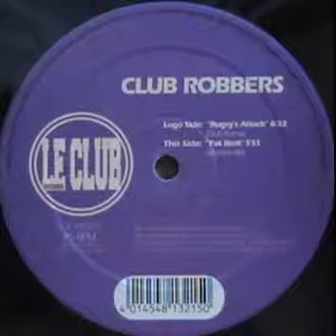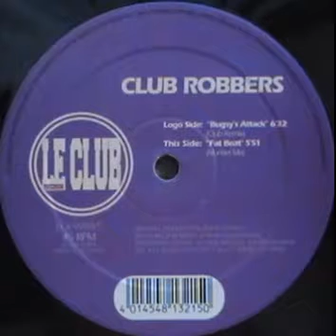CLUB ROBBERS-BUGSY'S (CLUB REMIX)